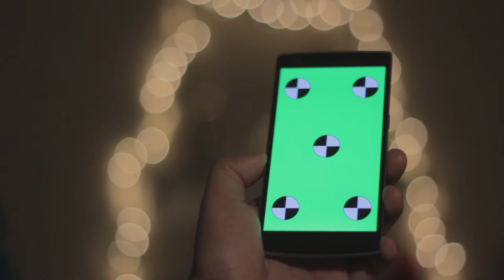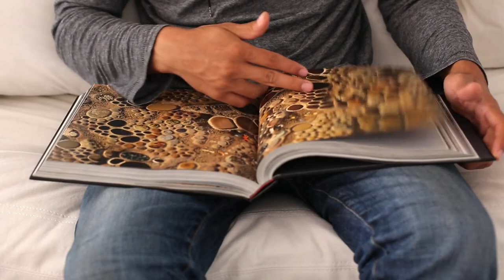BECOME A WORLD BEATER - Jordan Peterson